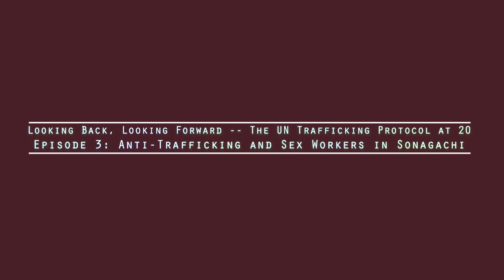Looking Back, Looking Forward - the UN Trafficking Protocol at 20, Ep. 3: Sex workers in Sonagachi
In 2000, the United Nations General Assembly adopted the Protocol to Prevent, Suppress and Punish Trafficking in Persons, Especially Women and Children (UN Trafficking Protocol). The Protocol obliged states to criminalise human trafficking, prosecute traffickers, and assist victims. Twenty years later, it is one of the most ratified UN instruments and human trafficking is a major issue of international concern and activism. However, it has also attracted considerable criticism for leading to serious human rights violations of trafficked persons and other vulnerable groups.

In 2020, to mark the 20th anniversary of the Protocol, the Global Alliance Against Traffic in Women partnered with Sharmila Parmanand to lead a series of conversations about the Protocol and anti-trafficking work more broadly, their successes and failures, and opportunities for improvement.

In this episode, we speak with Simanti Dasgupta, Associate Professor of Anthropology at the University of Dayton, Ohio. Simanti speaks about her long-term research and advocacy with sex workers from Durbar Mahila Samanwaya Committee, the largest sex worker movement in Sonagachi, Kolkata India. She reflects on how the anti-trafficking framework has impacted the lives of sex workers in India, and on the value of long-term ethnographic research for understanding the lived experiences of sex workers and victims of trafficking...